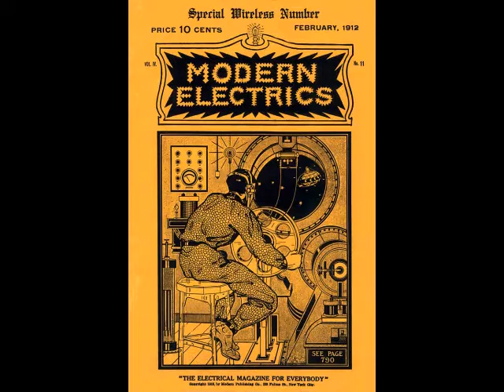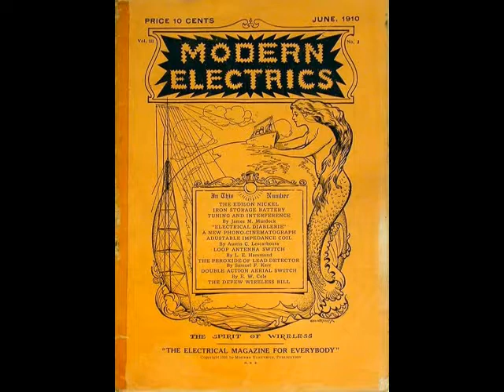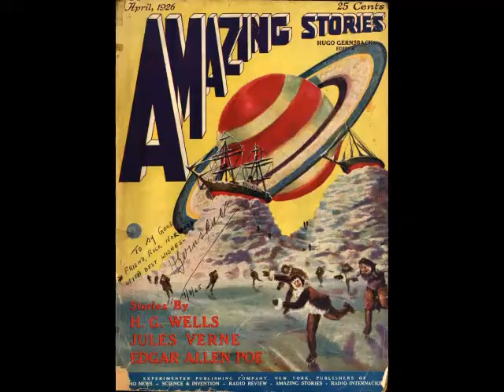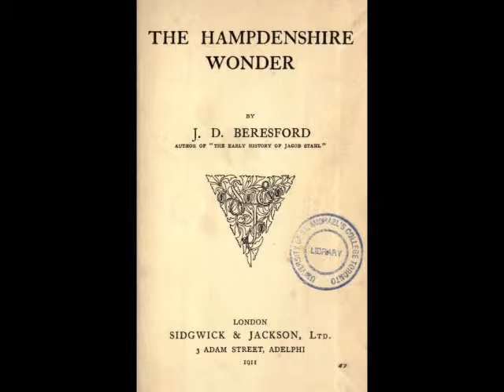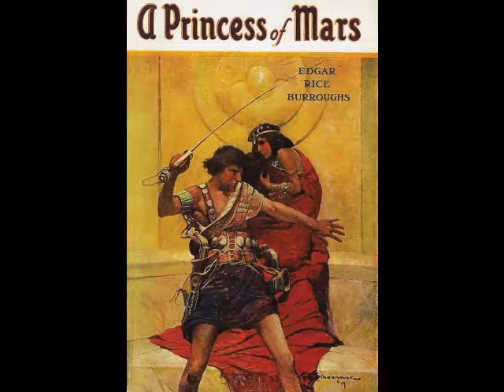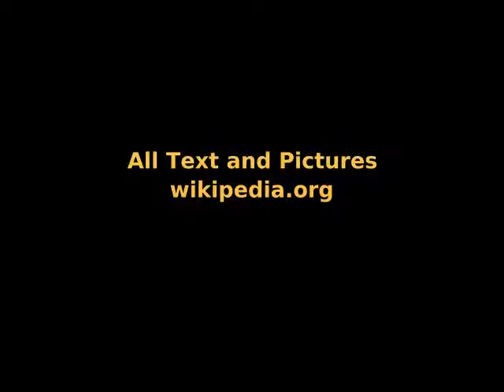A Timeline of Science Fiction Episode 6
All Texts

Hugo Gernsback SWS 2911
Science Wonder Stories, November 1929
In the Public Domain

ModernElectrics1912-02
Modern Electrics, February 1912. Volume 4 Number 11. The cover story is "Ralph 124C 41 +", written by Hugo Gernsback. This was serialized in 12 installments starting in April 1911. Modern Electrics was the predecessor to Electrical Experimenter magazine.

Modern Electrics 1910 06
Modern Electrics, June 1910, Volume 3 Issue 3.

Electrical Experimenter Aug 1916 Cover
The Electrical Experimenter, August 1916. Volume 4 Number 4.

Science and Invention 1928-06
Experimenter Publishing Company

Amazing Stories, April 1926. Volume 1, Number 1
Published by Experimenter Publishing Company Inc. Hugo Gernsback, President; Sidney Gernsback, Treasure.

Science Wonder Stories v01n01
Published by Experimenter Publishing Company Inc.

mader 1911
Wilhelm Friedrich Mader, Wunderwelten (Wonder Worlds), 1911.

hampdenshirewond00bereuoft_0009
London : Sidgwick & Jackson

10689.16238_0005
W.COLLINS SONS,LONDON

Garrett Putnam Serviss
Library of Congress - Bain Collection

seconddeluge00serviala_0008
New York : McBride, Nast

Princess of Mars large
Cover of A Princess of Mars by Edgar Rice Burroughs, published by McClurg.

TheMoonMaid-C1
Argosy All-Story Weekly, May 5, 1923, with first part of "The Moon Maid"

Amazing_Stories_Annual_v01n01_1927_David_Vaughn_0000
Cover of the pulp magazine Amazing Stories, featuring Master Mind of Mars by Edgar Rice Burroughs.